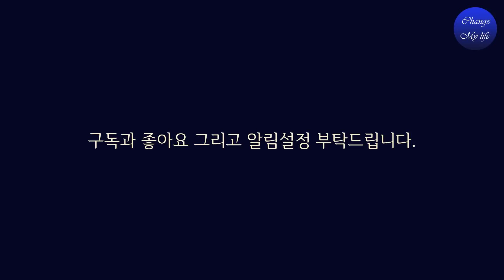감정을 다스리는 법 I 너무나 신비하게 들려서 믿기 힘들겠지만 사실입니다.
만약 당신이 아이를 키워보았다면 아이가 어릴 때 당신을 위해 써 준 카드를 받아본 적이 있을 겁니다. 그렇게 근사해 보이지는 않는 카드죠? 하지만 당신은 그걸 보관하고 있을 겁니다. 왜냐하면 그 카드는 사랑으로 가득 차 있기 때문이죠. 아이는 종이 한 장을 가져 다가 자신의 감정을 그 종이 위에 넣었습니다. 그것을 당신에게 주었고, 당신은 그것을 가지고 있습니다. 사랑으로 가득 차 있고 감정으로 가득 차 있기 때문에 그걸 간직하는 거죠. 감정은 밖으로 옮길 수 있습니다.

◈ Footage by:
1) This video has no negative impact on the original works
2) This video is also for teaching purposes
3) It is transformative in nature.
4) I only used bits and pieces of the videos to get point across where necessary